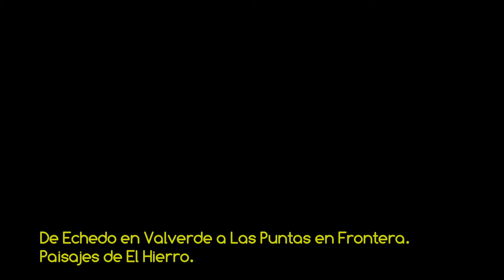VSC - De Echedo en Valverde a Las Puntas en Frontera - Paisajes de El Hierro HD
Vídeo de la serie Volando sobre Canarias reconociendo el norte de la isla de El Hierro desde Echedo en Valverde hasta Las Puntas en el valle de El Golfo en el municipio de Frontera, a través del mirador de Guarazoca. Amenizado con música libre de derechos "Court and Page" del grupo Silent Partner. IMÁGENES PROPIEDAD DE MAS VIDEOS Y FOTOS AÉREAS DEL ARCHIPIÉLAGO EN LA WEB DE FOTOS AÉREAS MAS COMPLETA DE CANARIAS. RESERVADOS TODOS LOS DERECHOS.